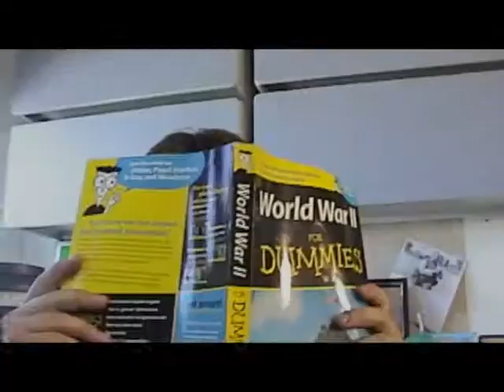Apple Valley Christian School Teacher Appreciation 2005